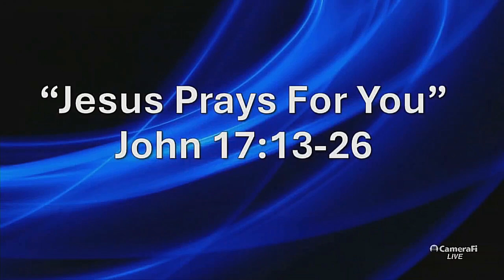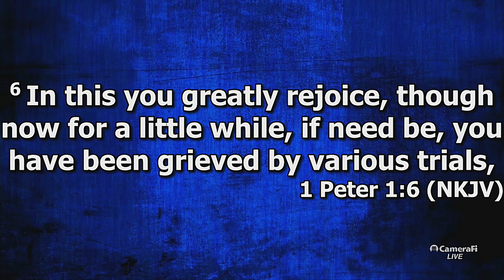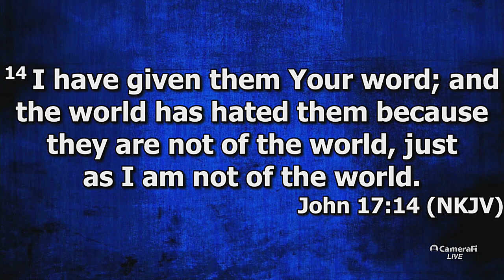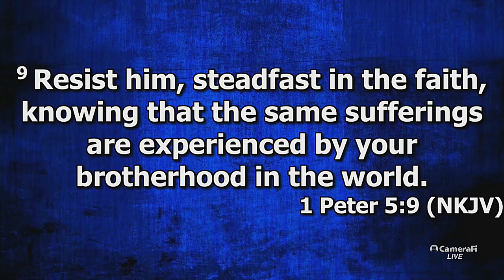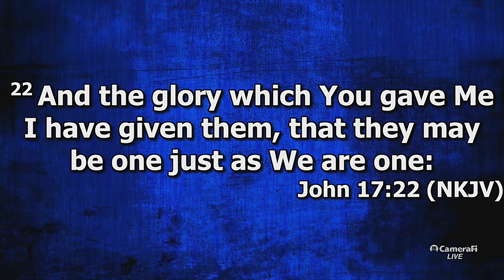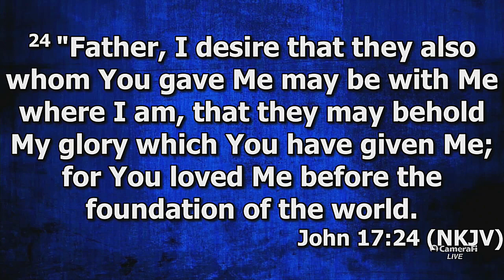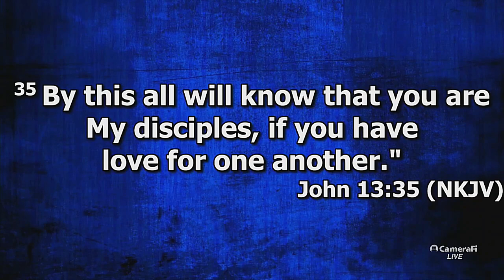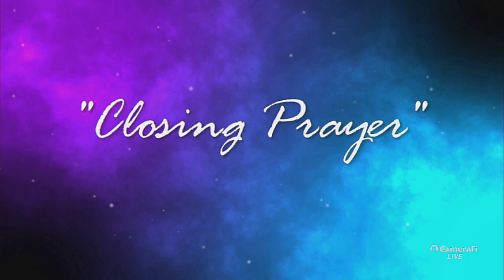"Jesus Prays For You" by Pastor Michael Franklin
Pastor Michael Franklin's message "Jesus Prays For You", was recorded Wednesday Evening October 30, 2024 at Rye Hill Baptist Church - Fort Smith, Ar. Enjoy the message and may God Bless.

John 17:13-26